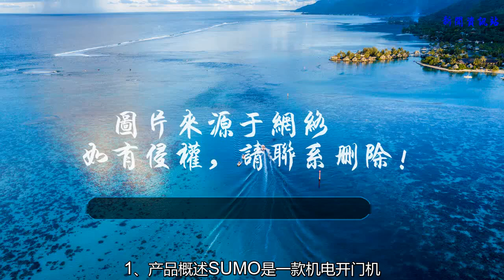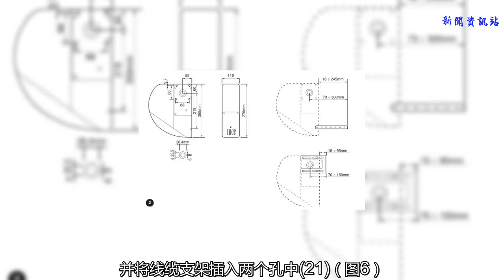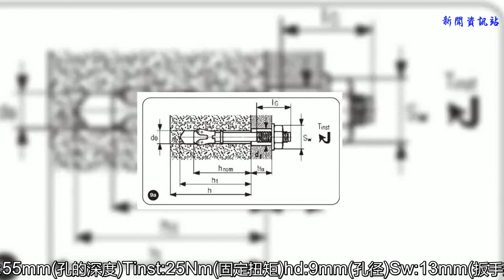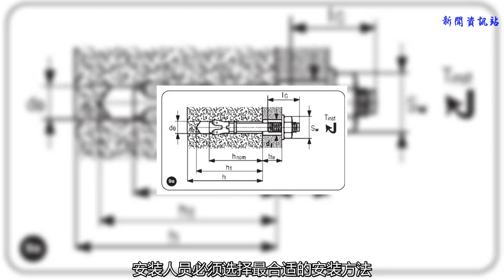進口意大利耐氏工業門電機安裝基本流程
谢谢！
    1、 產品概述
    SUMO 是一款機電開門機，用于驅動分節門和雙頁滑動門。
     電纜插座架使得彈簧支架與市面上大多數組合門的連接更為簡便。A924 控制器除了可以使用編碼器控制直流電機，還可以調節開門電機的扭矩和速度，精確的位置檢測，軟啟動和軟停止，以及障礙物檢測。
     本產品還具有維護指示燈，它可以記錄開門電機的運行次數。釋放裝置可以分離電動機與減速器。釋放操作可以直接在地面上進行。
    2、安裝
    預檢查
    安裝前，請依照現行標準檢查系統結構是否正常。并要特別注意以下幾點：
    打開或關閉時，門沒有被卡住；
    門所需推力小于300N （30kg）；
    門是完全平衡的，即能夠停止在任意位置；
    自動門運行安靜平穩，并不打滑；
    用于安裝開門電機的區域能夠保證自動門運行安全自如；
    請牢記，SUMO 只能驅動工作狀況良好的分節門或雙頁滑動門；
    它不能彌補由于不正確安裝或錯誤維護所造成的缺陷。
    包裝無損壞，請參見 圖1;
    安裝區域的大小與開門電機的尺寸相匹配，請參見圖2；
    圖 3 是此款開門電機的典型安裝圖
    安裝SUMO開門機 ( 標準程序 )
    1. 用十字螺絲刀，卸下罩蓋上的3顆螺絲，并移走罩蓋 (圖4)。
    2. 將釋放繩穿過線纜支架孔 (圖5)。
    3. 敲掉兩個鋁片，并將線纜支架插入兩個孔中 (21)（圖6）。
    4a. 放下釋放桿 (5)。
    4b. 用螺栓卡住釋放桿 (14) (圖7)。
    5 仔細辨別開門電機要安裝在哪一邊，然后按步驟開始預檢
    查。把SU M O 插入彈簧卷軸，并使兩個鍵槽能夠相互吻
    合。插入鍵（31），并使鍵盡量伸出SU M O ，以便用卡
    簧卡住（不提供卡簧）（圖8）。
    6 在墻上放置固定支架（41），并尋找最佳固定孔，以保持
    SU M O 與墻面平行，最后用螺絲（54）固定支架與SU M O
    (圖9)。
    7 按照支架孔的位置在墻面鉆孔，并把支架固定到墻上。
    （對于此項操作，請閱讀以下安裝提示）
    8 握住釋放桿，打開螺栓，然后把釋放桿移動到初始位置。
    * 對于 SU 2010 型, 請閱讀“安裝釋放裝置”。
    安裝提示 （圖 9a)
    固定到鋼鐵上：
    如果支架必須要固定到鋼條上，則需要使用 M8 6.8 或M8 A2-50 螺栓。
    固定到水泥上：
    M8 HILTI HST-R-M8 膨脹螺釘
    h: 100mm (墻面最小厚度)
    h1: 55mm (孔的深度)
    Tinst: 25Nm (固定扭矩 )
    hd: 9mm (孔徑 )
    Sw: 13mm (扳手型號 )
     如果墻面不同于以上所描述的類型 (如石頭,木頭,塑料等），安裝人員必須選擇最合適的安裝方法。時刻牢記，固定系統必須能夠承受1000N （100kg）的拉力。